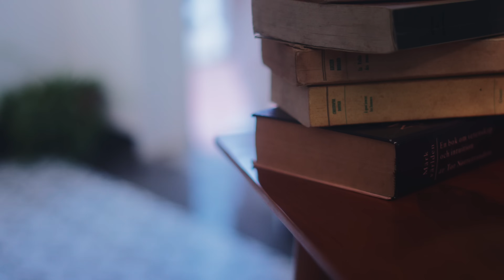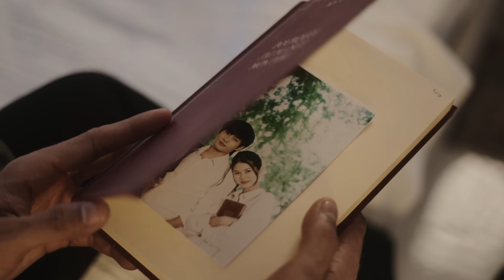មាស សុខសោភា | ជាតិនេះជួបស្នេហ៍ពិតទេ? (EP05) | Mini Album: ទំព័រស្នេហ៍ (Love Page) | Official MV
បទ :  ជាតិនេះជួបស្នេហ៍ពិតទេ? (EP5) | Official Music Video
ច្រៀងដោយ : មាស សុខសោភា (Meas Soksophea)
និពន្ធទំនុកច្រៀង : ណាកាន
និពន្ធបទភ្លេង : G9zz
Mini Album: ទំព័រស្នេហ៍ (Love Page)

Director: THEAN
PRODUCER : Mith & Mey
D.O.P: THEAN, MAKARA, ROZZ
1AD: BONG E-HONG
Casting Director: HENG KIM
Sound Operator: HAK SAKAL
Lighting Team: HEANG
Prop Master: LONG
Location Manager: KIM
Production Manager: HONG
Editor: THEAN
Color grading: THEAN
MAKEUP: Sak
DRESS by : Kalkin By Oliva
Talent : Destiny, Khun , Heng , Riny

Lyric
I. ខ្ញុំជា…មនុស្សល្ងង់ ល្ងង់ព្រោះចិត្តស្មោះ
ចុងក្រោយរងគ្រោះ ព្រោះគេដោះដៃ
ខ្លាចភាពងងឹត ខូចចិត្ត…រីងរៃ
រាល់រាត្រី គេងហូរទឹកភ្នែក

II. ខ្លាចហើយ…ស្នេហា
ដំបូងចង់ជួប តែត្រូវគេបោក
ពេលនេះចង់ឆ្អែត
ស្នេហ៍ស៊ីជម្ពូរ បាន…តែមួយភ្លែត
ក្រោយមក ងងឹតអាប់អួរ

R. ជាតិនេះ គេចផុតដែរទេ
រឿងរ៉ាវស្នេហាឈឺចាប់
ញយដងបែបនេះ បើ…មិនស្លាប់ ក៏ពិការ..បេះដូង
វាញឹងញាប់ពេក មិនមែនឈឺចាប់ទើបតែម្តង
អាណិតបេះដូង ដែលកំសត់

R1. ជាតិនេះ អាចជួបដែរទេ ស្នេហាស្មោះមួយនិងមួយ
តើមនុស្សចុងក្រោយ ត្រូវឈឺប៉ុន្មានដងទៀត…ទើបជួប
អ្នកនៅទីណា មកព្យាបាលបេះដូងរបួស
ដែលរងចាំ មនុស្សម្នាក់ដែលស្មោះ យូរ…ហើយ

ចុចចូលរួម Channel Telegram របស់អាយឌល មាស សុខសោភា ដើម្បីបានស្ដាប់បទចម្រៀង មុនគេ🥰 និងក៏អាចជជែកកំសាន្តផងដែរ៖